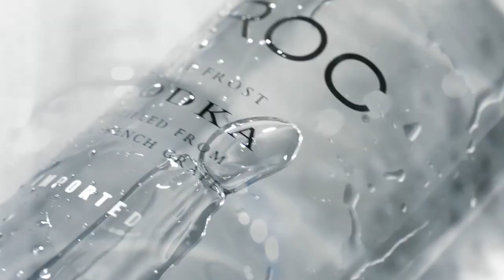DJ SELF VLOG#18 Trinidad James x Chinx Drugz x LIVE PERFORMANCE